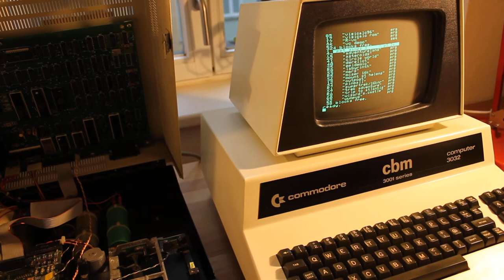View of the Commodore CBM 4040 dual disk drive in action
View of the CBM 4040 being powered up and the spindle and drive heads moving as the directory is being loaded